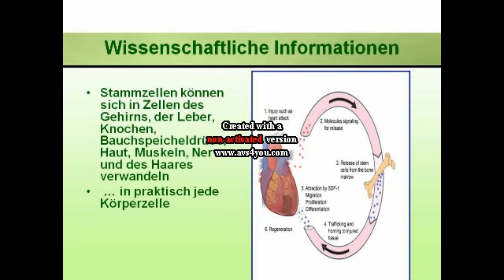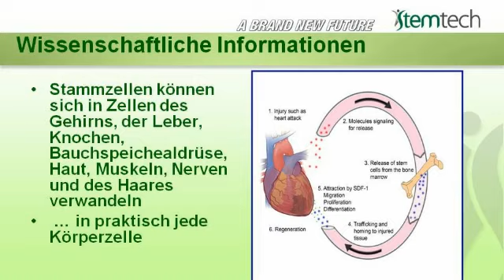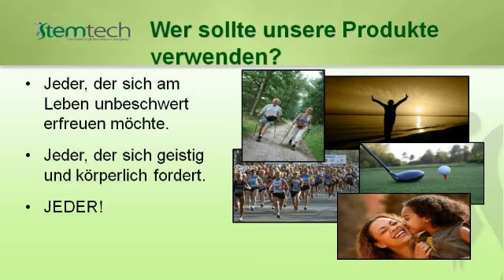se3-r stemcells nutrition wellness revolution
stemcells Nutrition Revolution die Entdeckung - die Nahrung für die wichtigste Zelle unseres Organismus - die adulte Stammzelle